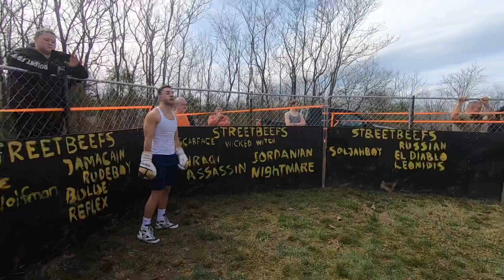STREETBEEFS | BEACH vs LIGHTNING